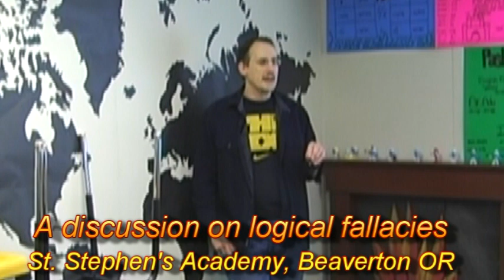An atheist speaks to Christian High Schoolers (logical fallacies, session 2)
Bernie Dehler (former evangelical Christian, now atheist) was invited by Pastor Nathan Lewis (Evergreen Presbyterian Church) to speak to the high school students at the church school, St. Stephen's Academy, in Beaverton Oregon.

Links:
Bernie's booklet:
"Modern Science and Philosophy Destroy Christian Theology"

Feel free to post a comment, but comments that are rude or contain cussing and/or personal attacks will likely get deleted.  Keep the comments rated PG and respectful.